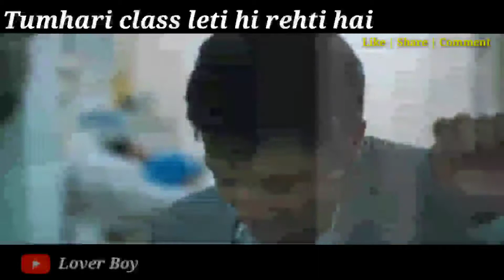💃💖💘Tumhari toh Kismat hi kharab beautiful words✍️